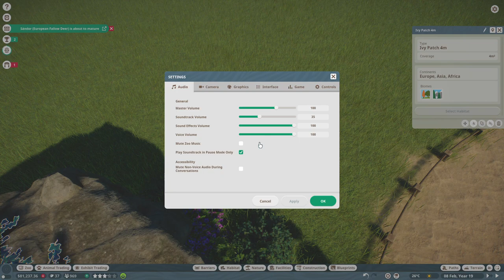Let's Play Planet Zoo - Douglas East Zoo - Episode 12 [Chinese Pangolin Habitat] [No Commentary]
First time uploading a lets play, Something I've always wanted to do so here it goes..
Got nothing to say right now hence no commentary if these do get a little following then maybe I will start.
I have have over 100 hours of playing Planet Zoo so I would say I'm pretty much a noob!